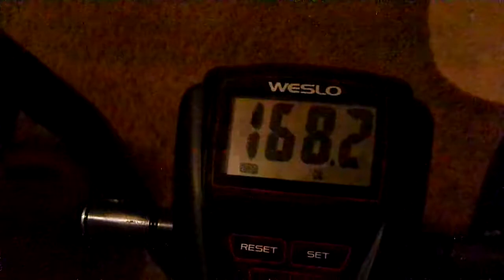Weight Loss Journey Vlogs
YouTube Come On Let's Get Up And Exercise On Our Exercise Bike Let's not give up on this weight loss journey Amen let's keep at this weight loss journey as a team and as a family Amen we are strong and we are not weak Amen let's stick to this weight loss journey Amen let's support each other let's encourage each on  this weight loss journey Amen let's keep each other motivated Amen let's stay focus and let's stay on track Amen let's think Positive and let's not think Negative Amen cause we got this weight loss journey beat Amen we got this weight loss journey beat Amen so be ready to walk for 21 minutes this evening Amen so Get Up Off That Couch Exercise Amen So Come On Say It With Ya Girl So Come On Get Up Off That Couch And Exercise YouTube Amen so thanks YouTube for watching my video subscribe me share my video tell others about this weight loss journey Amen hit like comment me below my video talk back at ya girl Cherrie Washington until the next time Byeeeeeeeeeeeeeeeeeeeeeeeeeeeeeee.